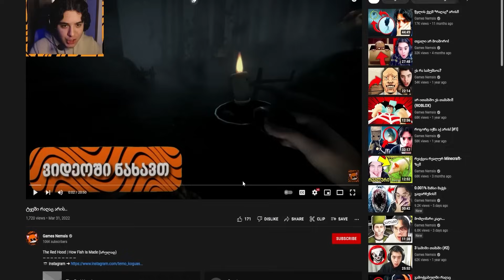წყალში რაღაც არის?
Subnautica (ნაწილი 1)
მადლობა მხარდაჭერისთვის 🧡